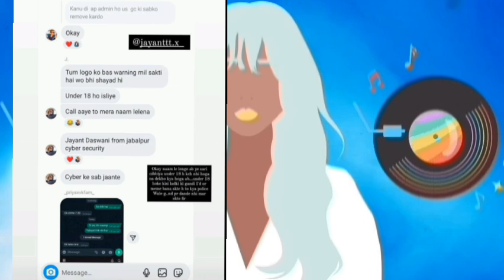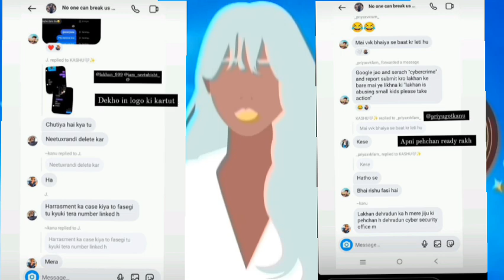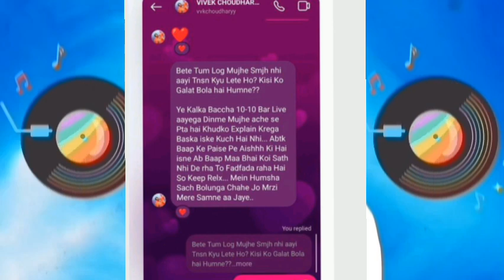Lakhneet Expose Vivek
Lakhneet Angry Reply To Vivek lakhneet @LakhneetVlogs ‎@mrandmrsChoudhary

Kirti के Ring ceremony कहा गायब थी Family lakhneet@LakhneetVlogs @GossipPoint201 @Nikuchoudharyreaction

Neetu Bist के Birthday पर सास-ससुर को Invitation नही 🥰lakhneet@LakhneetVlogs
Armaan Mailk के लिए एक हुई Rawat Family🥰lakhneet@LakhneetVlogs ‎@armaanmalik2154
Risky Ricky कहा हुआ गायब नही आ रहे Vlog#lakhneet @LakhneetVlogs  @Bhammukiduniya

Lakhneet vlogs Good News 🤫 lakhneet armanmalik ‎@LakhneetVlogs  @Bhammukiduniya
Lakhneet vlogs V/S Mr & Mrs Chaudhary V/S Armaan Mailk full Controversy 🤫🤫🤫 mrandmrschoudhary lakhneetvlogs @mrandmrsChoudhary @armaanmalik2154 @LakhneetVlogs

Lakhneet Love ❤️ story || क्यो Lakhan ने बोली Neet को शादी के लिए ना 🫰|| video credit@iamneetubisht

‎@LakhneetVlogs   wedding full album . video credit ‎@iamneetubisht
Fashion
Home Tour
Friends
rajasthan
Family vlog
Lifestyle vlog
Vlog
Vlogs
Lakhneet
Lakhneet vlogs
Neetu bisht
Funny Vlog
Funny Vlogs
Study
Family
home

travel vlog
hindi vlogs
daily vlogger
funny vlogs
family videos
travel vlogs
Prank
funny